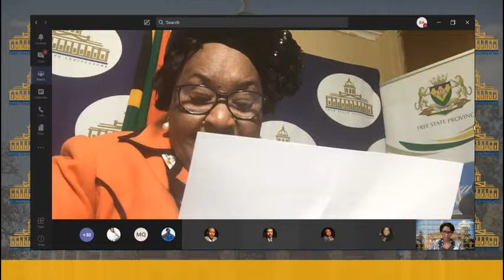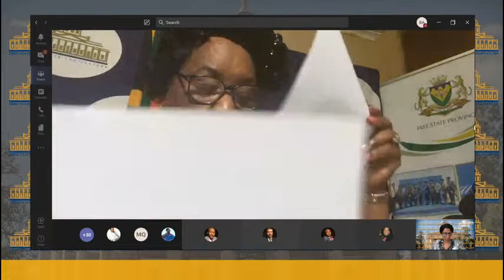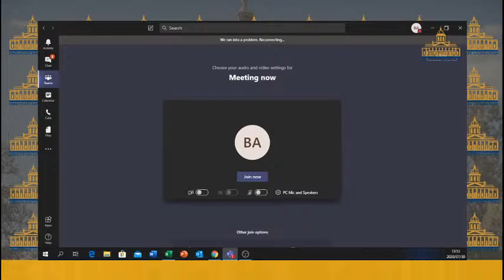SITTING OF THE HOUSE BUDGET VOTE 30-07-2020